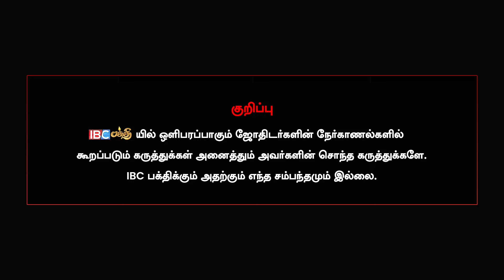அட்சய திருதியை குபேரகுஞ்ச சூட்சம வழிபாடு ! - Bharathi Sridhar | Akshaya Tritiya Pooja Tamil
வெள்ளை நிறப்பொருட்கள் தானம் செய்தால்.. - Bharathi Sridhar | Akshaya Tritiya Pooja Tamil | IBC Bakthi

In this video famous astrologer Bharathi Sridhar talks about what people should do on Akshaya Tritiya 2024 .

EQUINOXX ACADEMY
Pavithran
Founder and Ceo
to book your appointments.